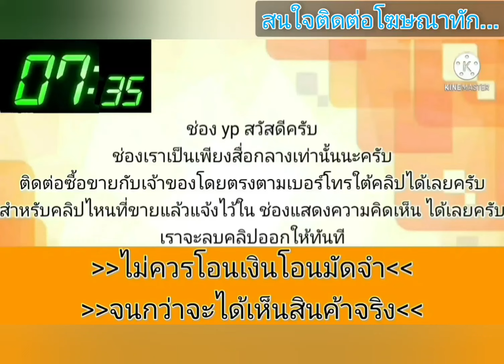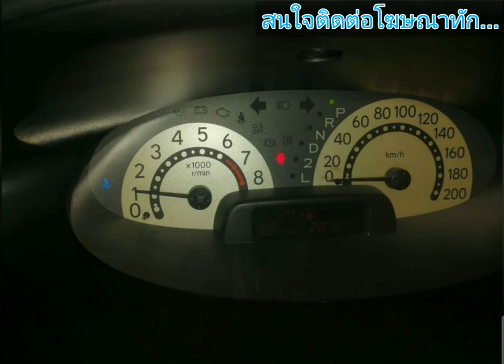toyota vios💥 ขายถูกๆ 49,000 บาท🎀🎉เครื่องดี เกียร์ออโต้💛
2003 Toyota corolla

฿49,900

ขายToyota​Vios1.5J .ปี2003. ราคา49, 000฿ ตัวรถสวย.สีมีเก็บงานตามสภาพ ใช้2ระบบแก้สLPG.